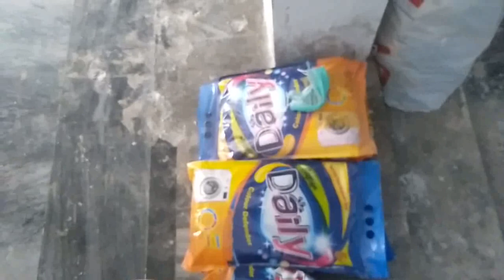correction washing powder formulation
صرف کی فارمولیشن میں کسی بھی قسم کا  مسئلہ ہو تو حل کیا جاتا ہے